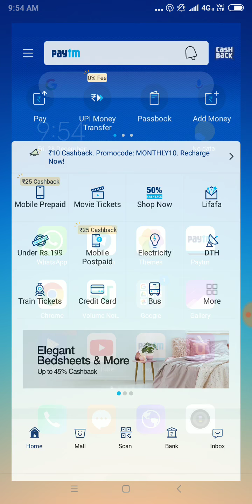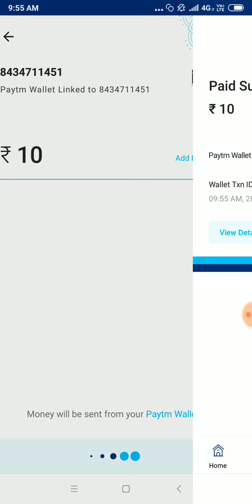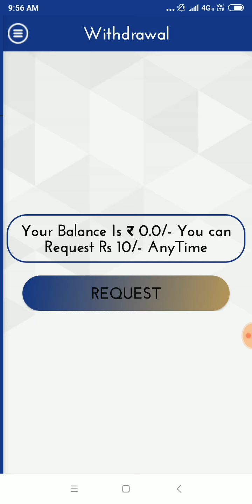Earn ₹35+35 PayTM Cash New App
PayTM Cash Earn New App 2018 Best Earning App